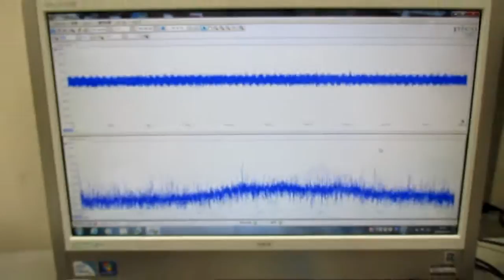超音波発振制御プローブの製造技術（オリジナル超音波検査） ultrasonic-labo